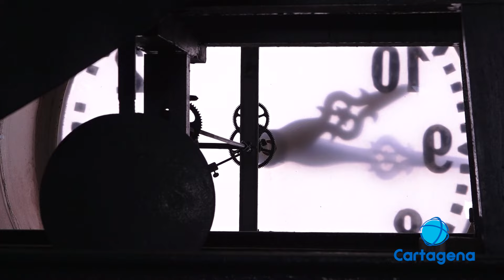El relojero del Palacio Consistorial lleva 15 años siendo el encargado de hacer el cambio de hora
Este fin de semana tuvo lugar el cambio de hora y hemos conocido cómo funciona desde dentro el reloj del Ayuntamiento